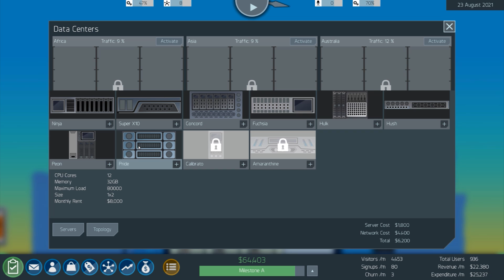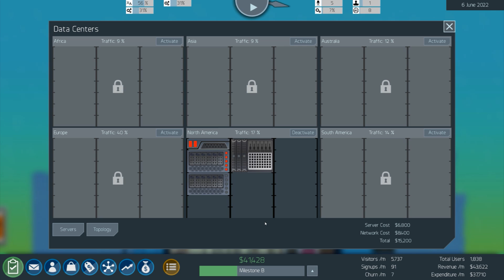A NEW headquarter! We are hiring!! - StartUp Freak #3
Startup Freak - Facebook, Google, Twitter, Instagram. all you social media platforms out there. there is a new and better service now: DocFlix!
You wanna support me directly?